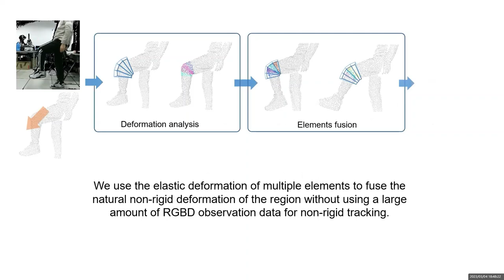VR 2023 Poster: Motion Analysis and Reconstruction of Human Joint Regions for Sparse RGBD Images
We propose a motion deformation analysis framework that can reconstruct the joint region of dynamic human only depending on extremely sparse RGBD images. In the framework, we analyze the deformation mechanism of the joint region from the perspective of its internal material. The non-rigid deformation of a joint region is transformed into the elastic deformation of multiple elements by introducing Finite Element Method.